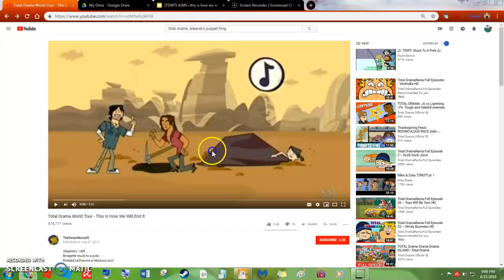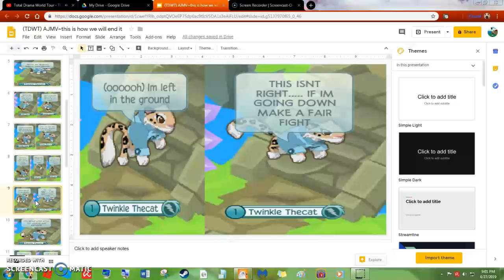AJMV (leopard world) Total drama world tour, This is how we